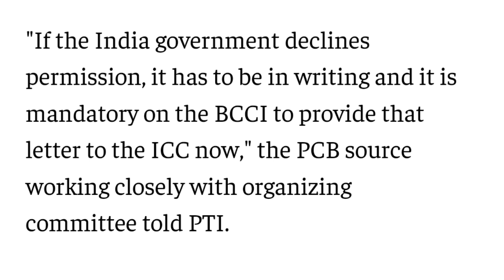PCB Big DEMAND To BCCI...🚨😲 | PCB Wants Written Proof To BCCI For Champions Trophy